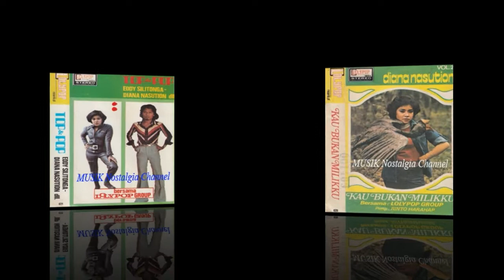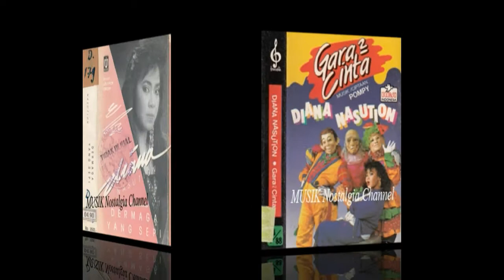DIANA NASUTION -- TARIK TALI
Terima Kasih